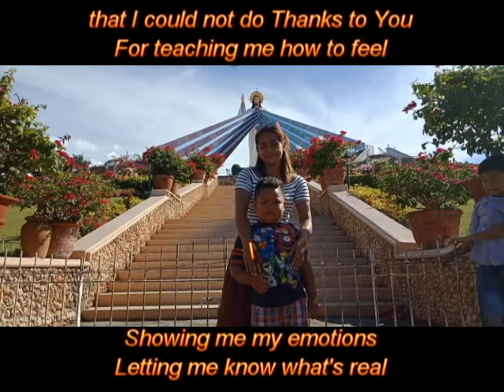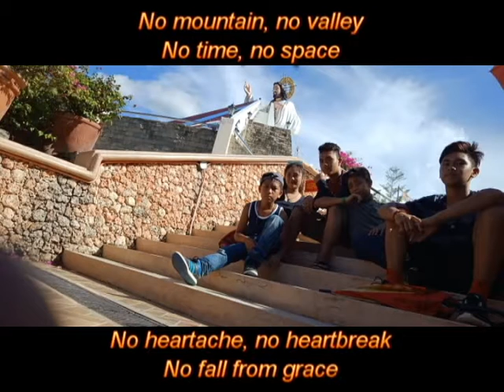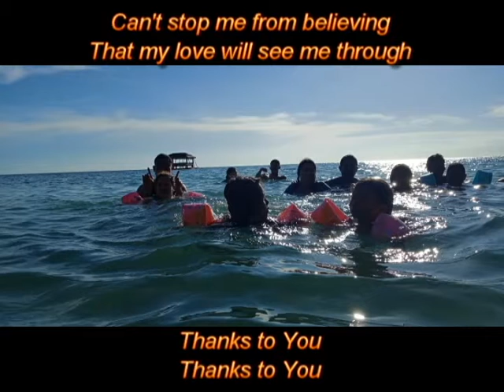Thanks To You Tyler Collins Karaoke Dongsals Florig Sambas Family Reunion 1